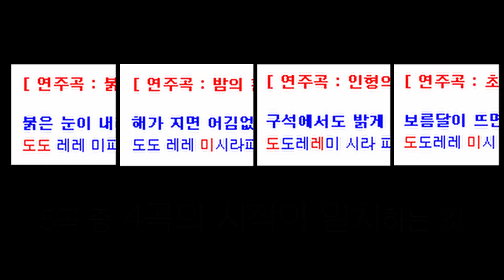메이플의 스크립트를 피아노로 쳐봤습니다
2020 헌티드 하우스 4층 서재의 히든 컨텐츠

노란색 서책: 혼자 부르기 좋은 자장가
제1악장 붉은 눈 (00:00)
제2악장 밤의 환상(00:55)
제3악장 인형의 인사(02:10)

노란색 서책: 아주 오래된 자장가
제1악장 초승달에 걸린 밤(02:40)
제2악장 핏빛 새벽(04:16)

조사 결과(05:22)